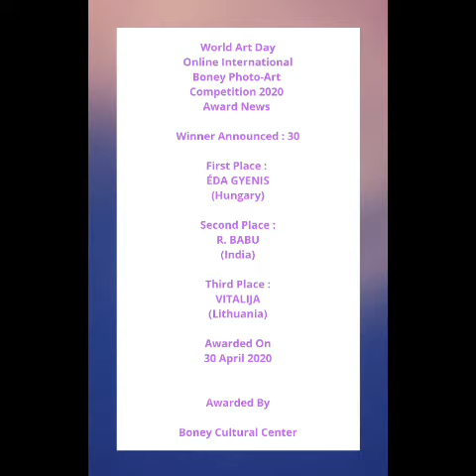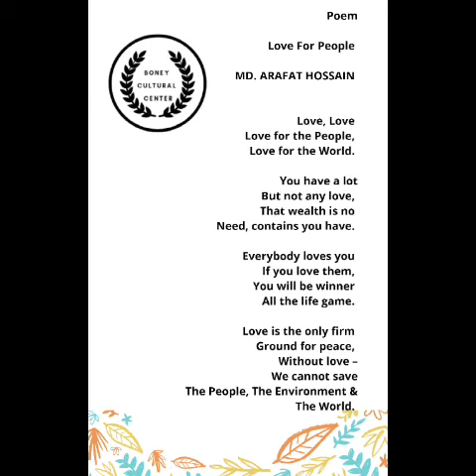BONEY E-MAGAZINE JULY 2020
BONEY
CULTURAL & SOCIAL
E-MAGAZINE
JULY 2020

PUBLISHED BY : BONEY CULTURAL CENTER